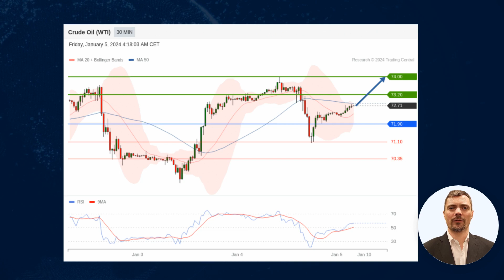WTI Crude Oil Analysis on 01052024: How to trade WTI today?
How to trade WTI today and what are the price targets?
What economic news is impacting the crude oil market?
Watch the stock market video by Trading Central's technical analysis experts!
WTI Crude Oil video: Huge rise of gasoline inventories

00:00 Crude Oil WTI Stock Market and Economic News Today
On Thursday, U.S. WTI crude-oil futures eased $0.31 to $72.39 a barrel on the worry of oil demand...
00:55 Crude Oil WTI Technical Analysis Today with Targets
As long as intraday support level at $71.90 is not broken, technical outlook remains positive.The rebound targets are...
01:04 Follow us!

► Follow-us !